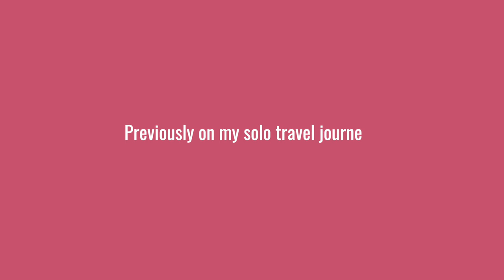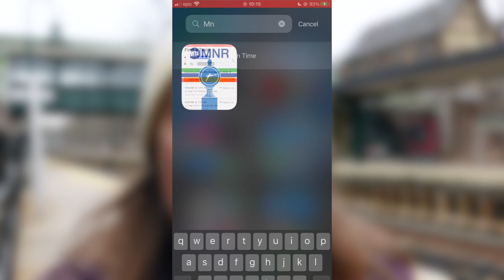🇺🇸 BACK TO NEW YORK CITY | Solo Travel, Metro North Train, Loneliness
My third time visit to New York City and a glimpse into my first few days of exploring the big apple. During my visit I was dog/house sitting and experiencing living on my own again after a month of company with my retired roomies.

External Hardrive

TIMECODES
00:00 - 00:21 Intro
00:21 - 02:28 First day to explore
02:28 - 05:04 Commute into Manhattan
05:04 - 06:30 Grand Central station
06:30 - 07:43 Guggenheim museum
07:43 - 09:18 Transportation troubles
09:18 - 12:00 Loneliness
12:00 - 12:17 Bloopers